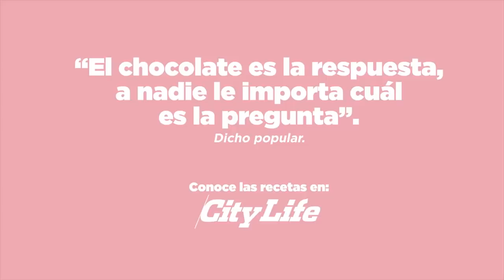PASIÓN POR EL CHOCOLATE